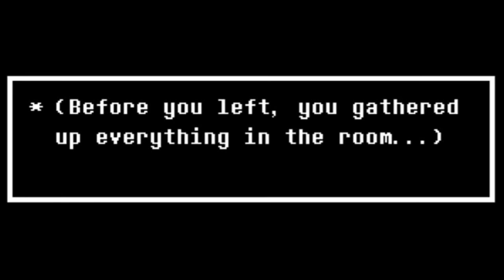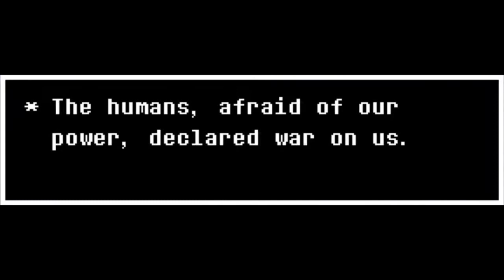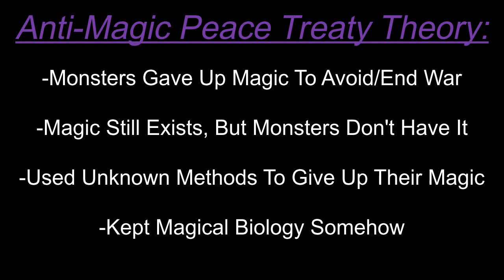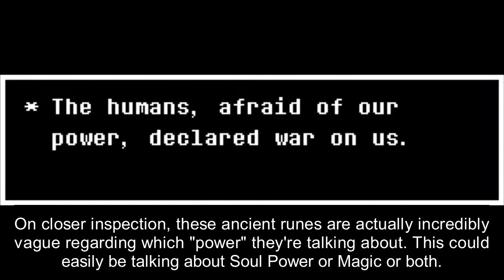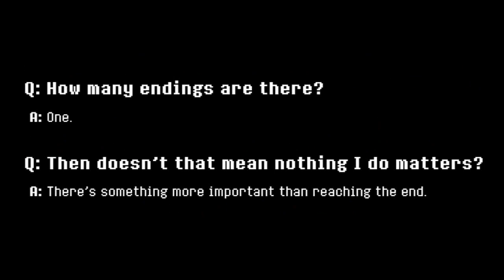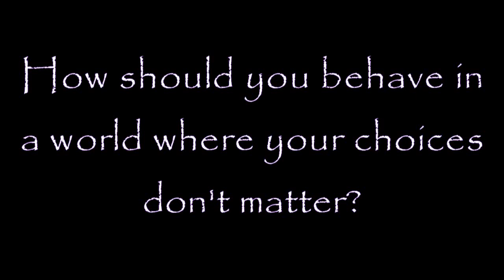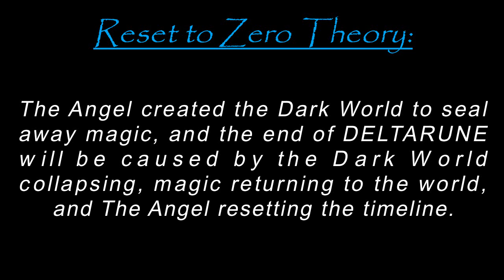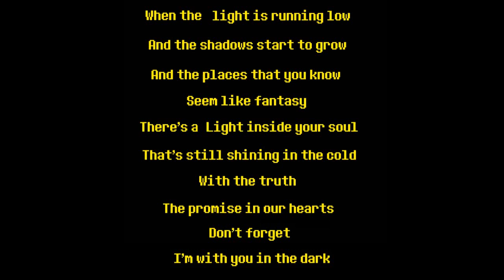DELTARUNE / What Happened to DELTARUNE's Magic?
In this video, Jaru discusses his theory regarding what happened to DELTARUNE's magic, in addition to what this means for the Roaring, the theme, and the ending of DELTARUNE. Please enjoy. x)

00:00 Intro
00:25 Disclaimer
02:42 UNDERTALE Magic
04:03 DELTARUNE Magic
11:29 Technology Supremacy Theories
14:01 Anti-Magic Peace Treaty Theory
16:46 Jaru's Interpretation
23:00 Story Time
28:22 The Angel
32:28 Dark World Part 1
33:43 Kris Can't Use Magic
35:57 Spamton
40:49 Dark World Part 2
43:20 Your Choices Don't Matter
47:10 Summary
52:00 Don't Forget
55:18 Outro